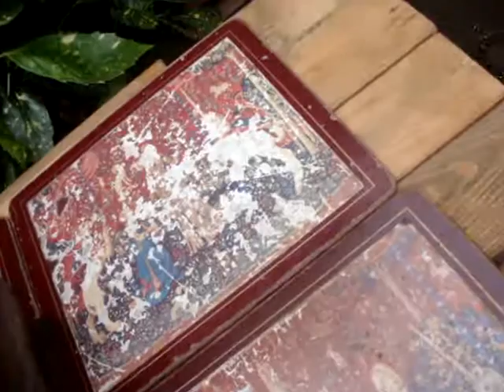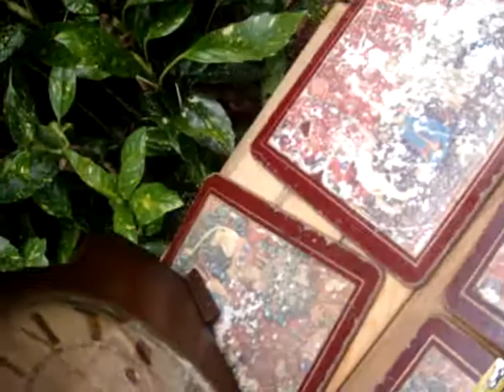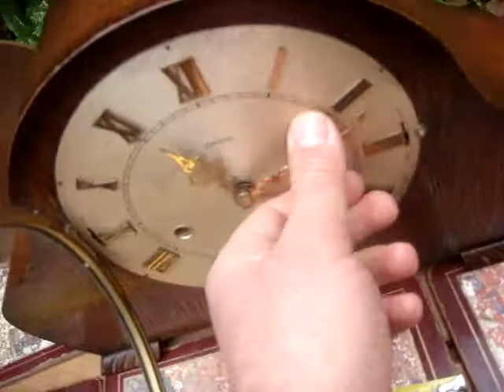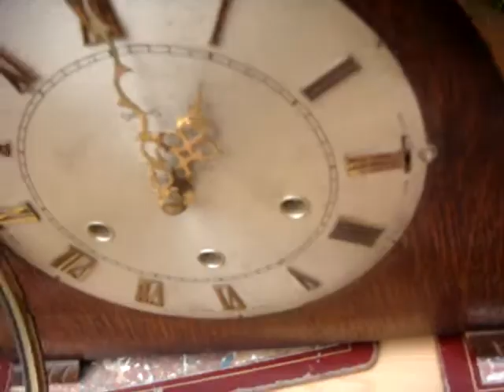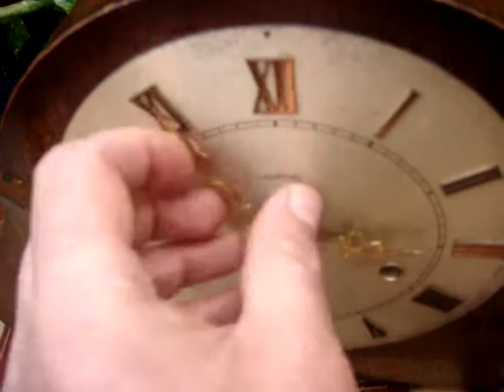Vintage Smith Whittington & Westminster Chiming Mantle Clock & Key & Pendulum